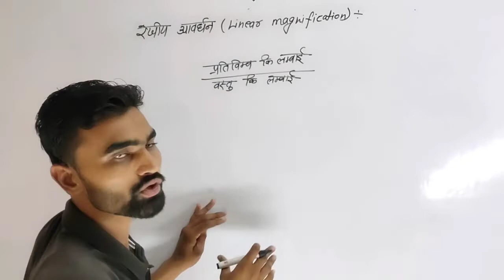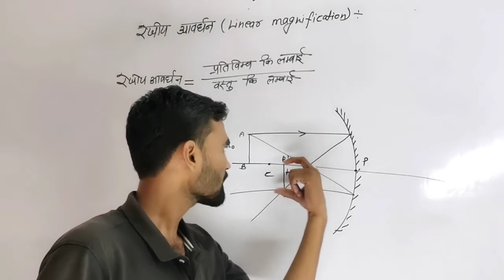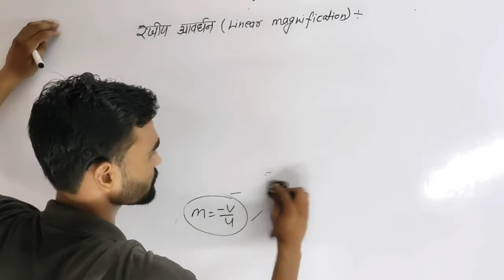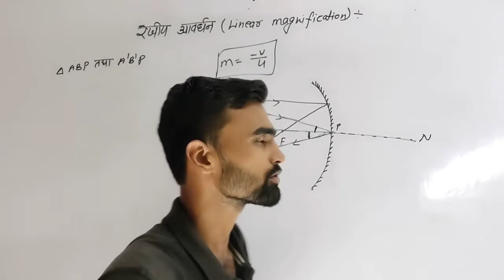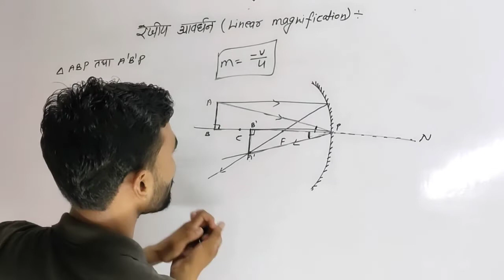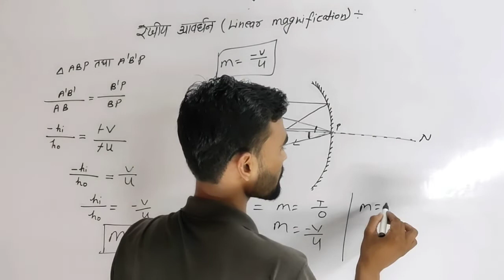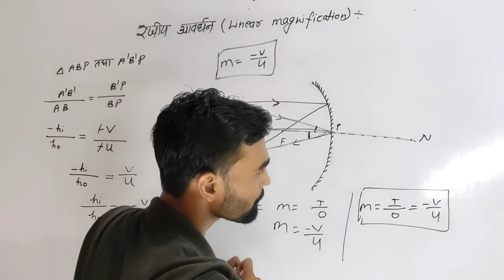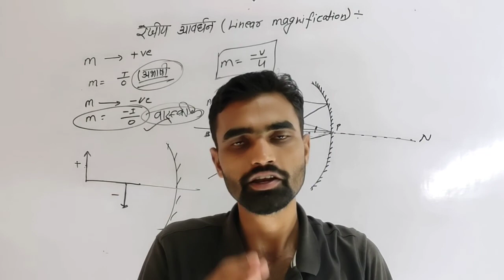Linear magnification |रेखीय आवर्धन| mirror |by ankit yadav |maths Josh |ncert science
Linear magnification |रेखीय आवर्धन| mirror |by ankit yadav |math Josh |ncert science